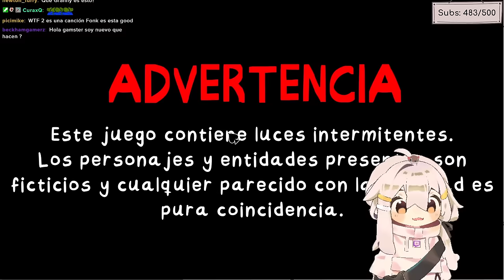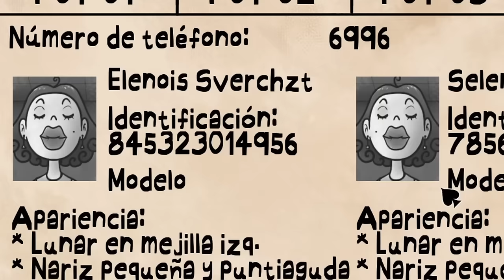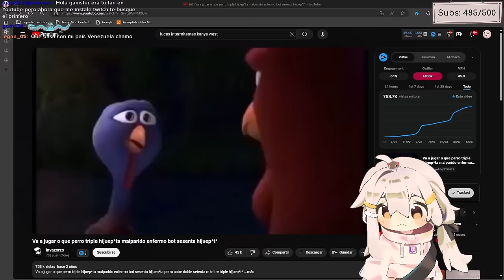Ute no e mi vecino | That's not my neighbor